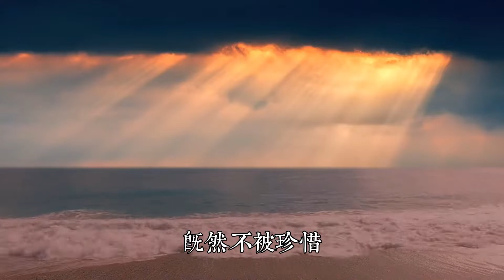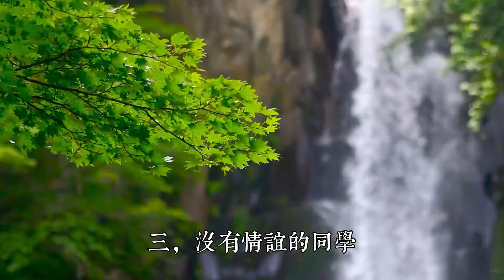人到中年，這幾種人就不要再聯繫了。人生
都說朋友易遇，知己難求，畢竟如今朋友的定義越來越模糊，似乎吃過飯喝過酒，就能以兄弟相稱，只是真朋友，絕對沒那麽簡單。

人到中年，生活壓力增加的時候，不少人都希望自己身邊，有那麽幾個人的出現，能幫自己在精神上撐著生活，能在自己無助的時候搭把手，只是中年人的友誼，其實更為脆弱，影響也更為深遠。

若你敢舍敢得，還想在中年努力一把的話，人到中年，這幾種朋友就不要聯系了，不僅毫無意義，還會影響你的生活。